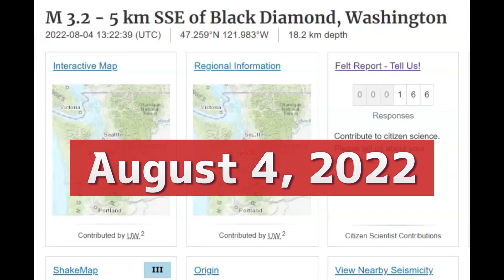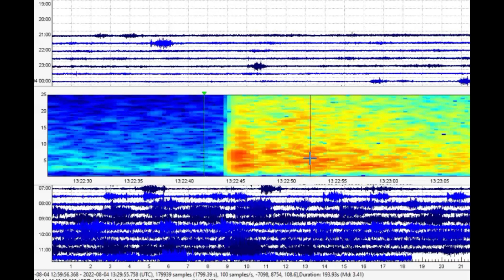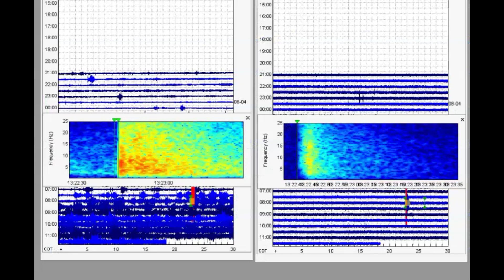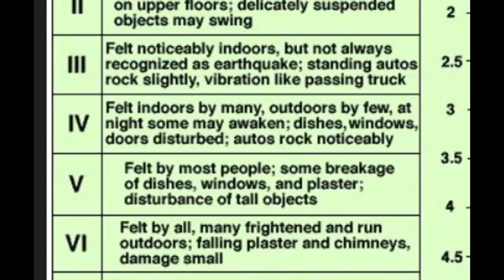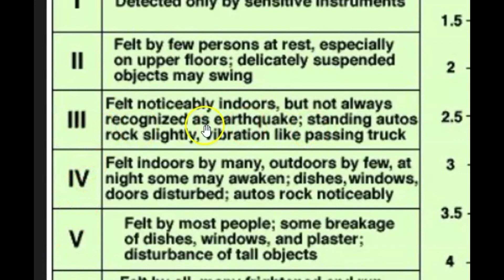Early Morning Earthquake Shakes Seattle Washington Earthquake M 3.2 Black Diamond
This morning a moderate earthquake shook near Black Diamond Washington. Did you feel it?

Credit